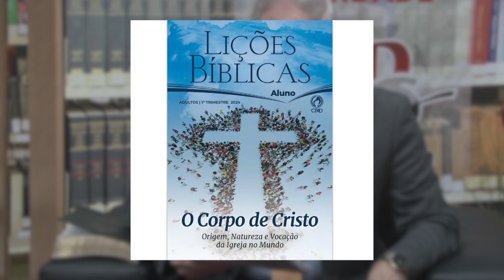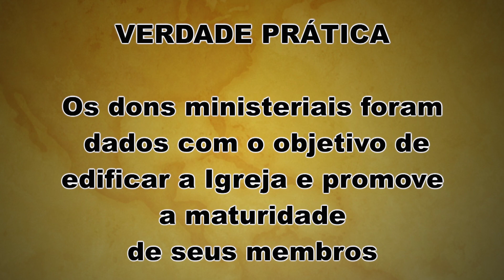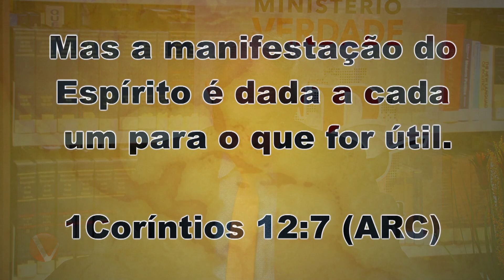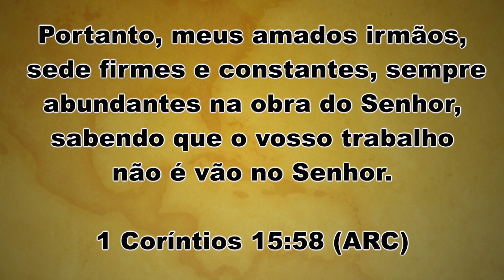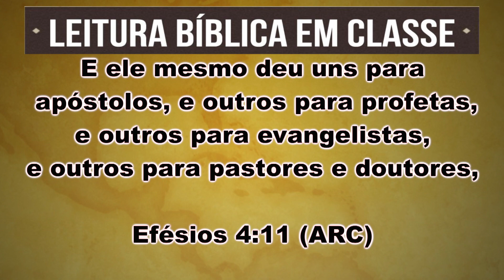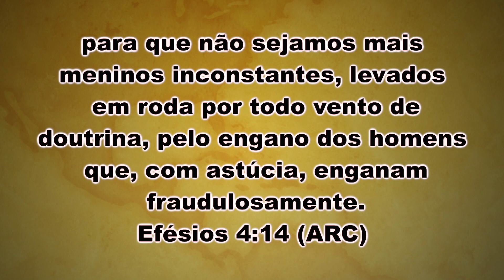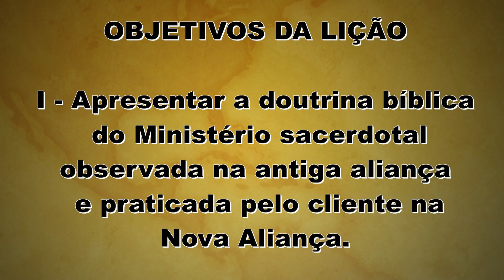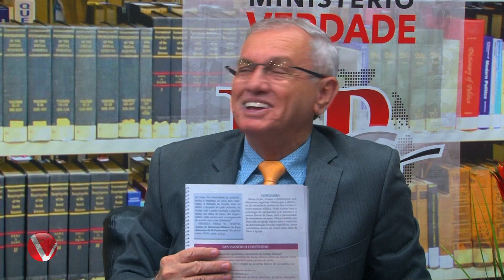Lição 7 - O Ministério da Igreja - Programa Escola Bíblica 435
1º TRIMESTRE ADULTOS 2024
Lições Bíblicas Professor, 1° Trimestre de 2024, Adultos – CPAD
TEMA: O Corpo de Cristo - Origem, Natureza e Missão da Igreja no Mundo
Comentarista: José Gonçalves
Sumário das Vídeo Aulas:
Lição 1 - A Origem da Igreja
Lição 2 - Imagens Bíblicas da Igreja
Lição 3 - A Natureza da Igreja
Lição 4 - A Igreja e o Reino de Deus
Lição 5 - A Missão da Igreja de Cristo
Lição 6 - Igreja: Organismo e Organização
Lição 7 - O Ministério da Igreja
Lição 8 - A Disciplina na Igreja
Lição 9 - O Batismo – A Primeira Ordenança da Igreja
Lição 10 - A Ceia do Senhor – A Segunda Ordenança da Igreja
Lição 11 - O Culto da Igreja Cristã
Lição 12 - O Papel da Pregação no Culto
Lição 13 - O Poder de Deus na Missão da Igreja

Somos o MINISTÉRIO VERDADE emissora evangélica de Rádio e TV.
A nossa programação conta com dezenas de atrações, entre produções próprias e independentes, oferecendo aos ouvintes, telespectadores e internautas um conteúdo de qualidade, livre para todas as idades, e levando  uma mensagem de Salvação.

ministeriove.

Missionário Ramalho